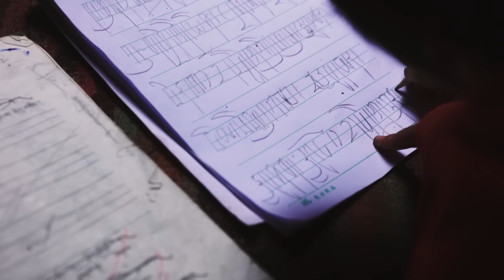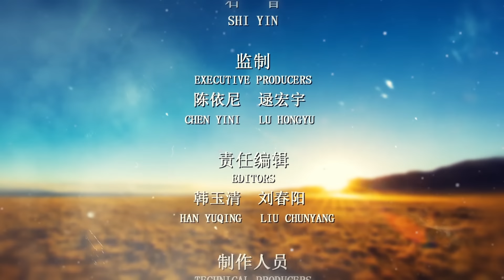A rotina dos pastores de iaques no Tibet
Em parceria com a Embaixada da China, a TV 247 divulga mais um vídeo sobre a rotina de pastoreio no planalto tibetano